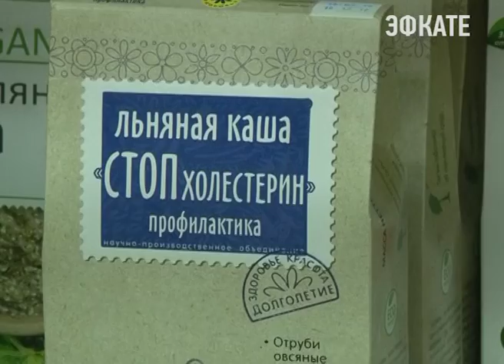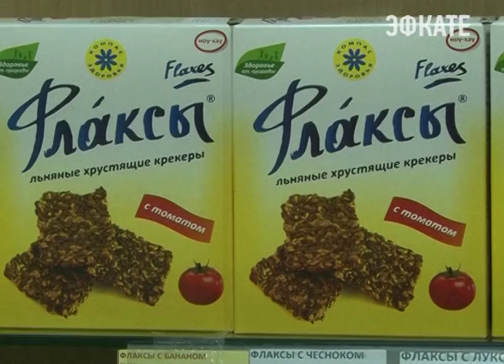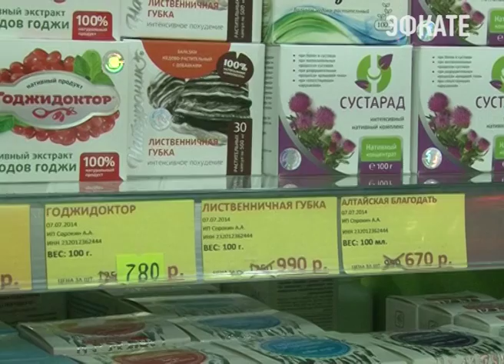Магазин здоровья "Народная аптека" предлагает новинки и скидки. Новости Сочи Эфкате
Вкусно и полезно. Новинки магазина здоровья «Народная аптека» заинтересуют вегетарианцев, сыроедов, спортсменов и всех тех, кто ведёт здоровый образ жизни и полезные продукты включает в своё повседневное питание. Представлена целая серия разнообразных каш - конопляные, льняные и кедровые, которые не требуют варки.

Сочи. Новости.
Телеканал Эфкате.